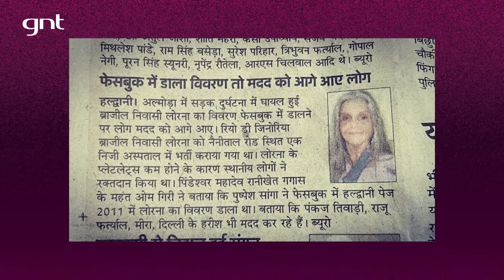Histórias da Plateia: assalto de marmita e date na Índia | Que História é essa, Porchat?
No programa desta semana, Fabio recebe Babu Santana, Laura Neiva e Rodrigo Santoro para mais uma edição divertida do Que História é essa, Porchat? Na plateia, Lu Tenório conta sobre o assalto que viveu e precisou entregar a marmita e Pedro a história do date de sua mãe, na Índia.